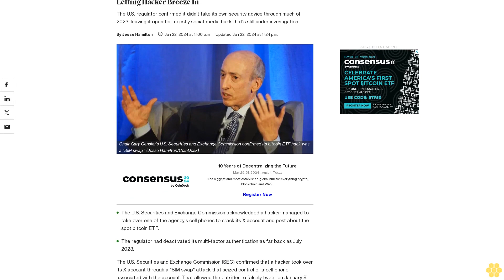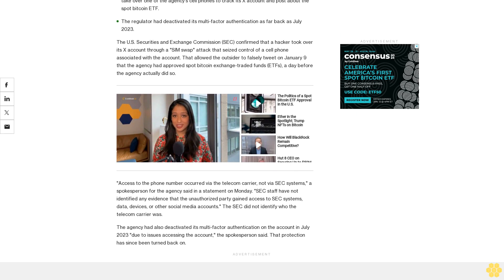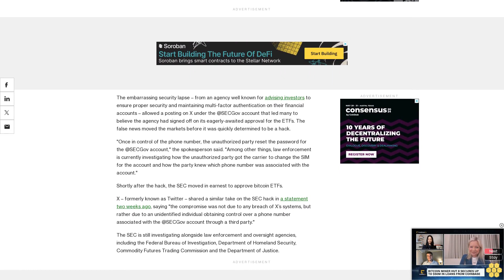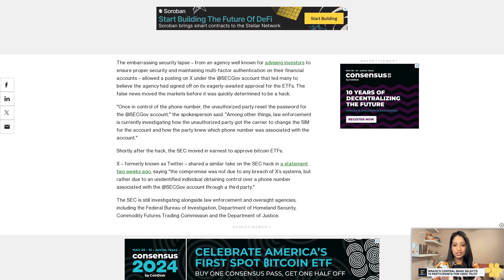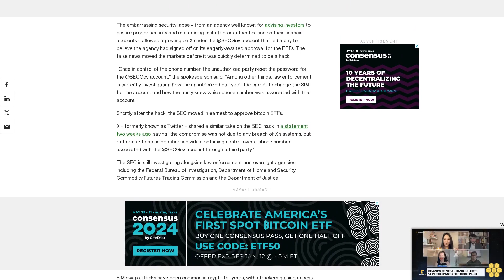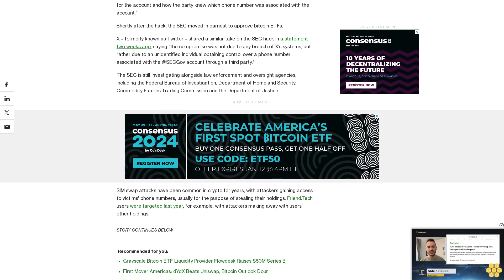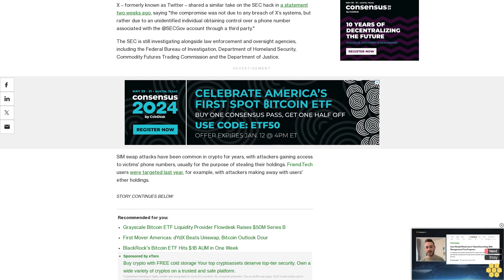SEC Shut Off Extra Security on X For About 6 Months, Letting Hacker Breeze In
The U.S. regulator confirmed it didn't take its own security advice through much of 2023, leaving it open for a costly social-media hack that's still under investigation.

The U.S. Securities and Exchange Commission acknowledged a hacker managed to take over one of the agency's cell phones to crack its X account and post about the spot bitcoin ETF.

The regulator had deactivated its multi-factor authentication as far back as July 2023.

The U.S. Securities and Exchange Commission (SEC) confirmed that a hacker took over its X account through a "SIM swap" attack that seized control of a cell phone associated with the account. That allowed the outsider to falsely tweet on January 9 that the agency had approved spot bitcoin exchange-traded funds (ETFs), a day before the agency actually did so.

"Access to the phone number occurred via the telecom carrier, not via SEC systems," a spokesperson for the agency said in a statement on Monday. "SEC staff have not identified any evidence that the unauthorized party gained access to SEC systems, data, devices, or other social media accounts." The SEC did not identify who the telecom carrier was.

The agency had also deactivated its multi-factor authentication on the account in July 2023 "due to issues accessing the account," the spokesperson said. That protection has since been turned back on.

The embarrassing security lapse – from an agency well known for advising investors to ensure proper security and maintaining multi-factor authentication on their financial accounts – allowed a posting on X under the @SECGov account that led many to believe the agency had signed off on its eagerly-awaited approval for the ETFs. The false news moved the markets before it was quickly determined to be a hack.

"Once in control of the phone number, the unauthorized party reset the password for the @SECGov account," the spokesperson said. "Among other things, law enforcement is currently investigating how the unauthorized party got the carrier to change the SIM for the account and how the party knew which phone number was associated with the account."

Shortly after the hack, the SEC moved in earnest to approve bitcoin ETFs.

X – formerly known as Twitter – shared a similar take on the SEC hack in a statement two weeks ago, saying "the compromise was not due to any breach of X’s systems, but rather due to an unidentified individual obtaining control over a phone number associated with the @SECGov account through a third party."

The SEC is still investigating alongside law enforcement and oversight agencies, including the Federal Bureau of Investigation, Department of Homeland Security, Commodity Futures Trading Commission and the Department of Justice.

SIM swap attacks have been common in crypto for years, with attackers gaining access to victims' phone numbers, usually for the purpose of stealing their holdings. Friend.Tech users were targeted last year, for example, with attackers making away with users' ether holdings.